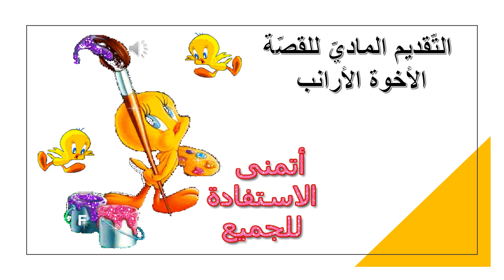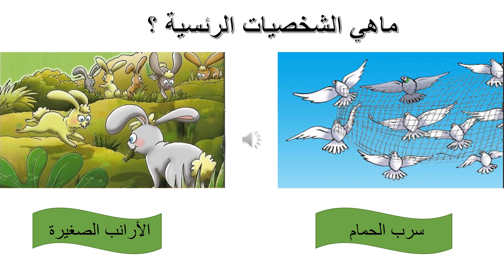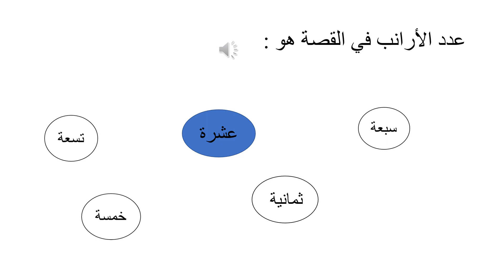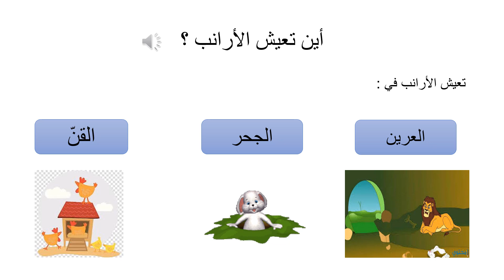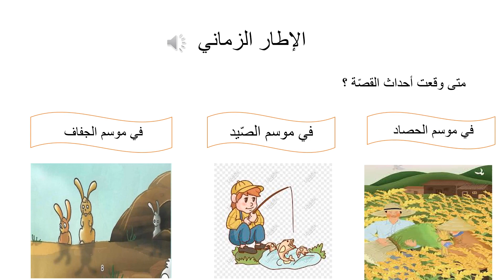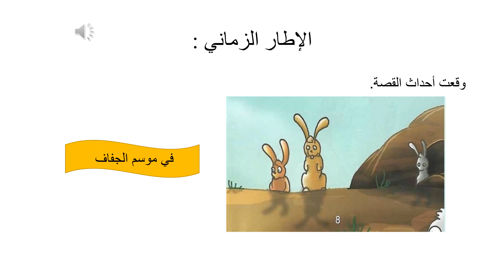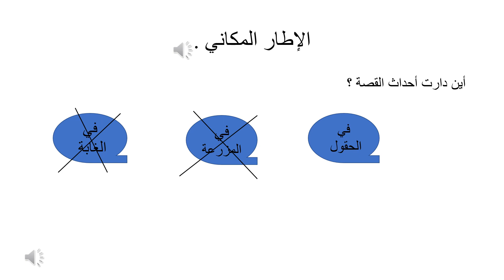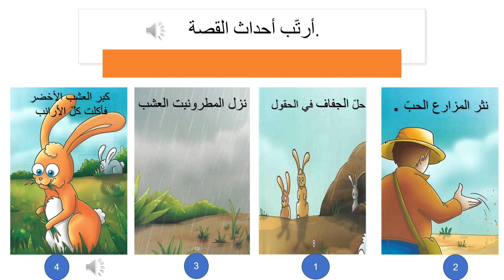التقديم المادي لقصة الاخوة الارانب